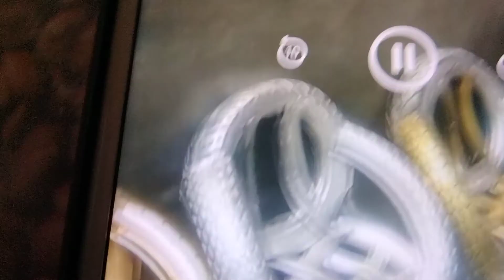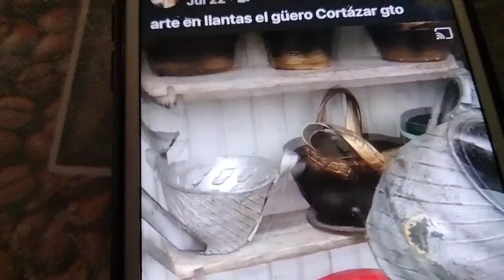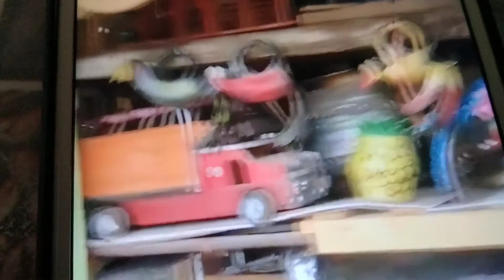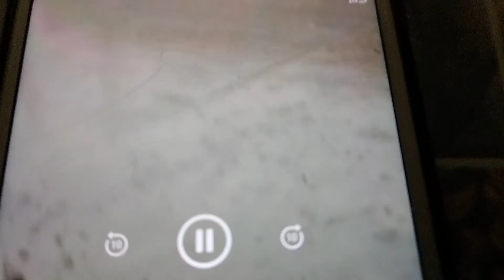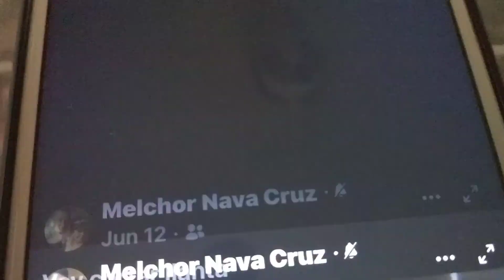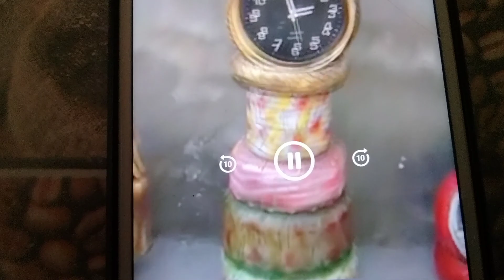Artesanías, con llantas........2021.....